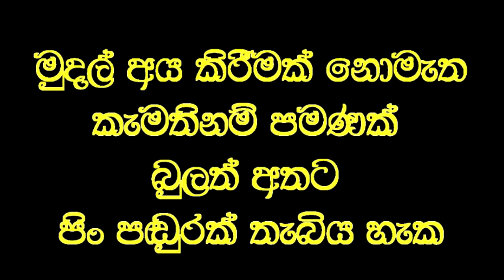මළකඳක් සේ ගෙනා දරුවා ඇවිදවූ විශ්මකර්ම වෙදමහතා.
Social service
මළකන්දක්සේ අප්‍රාණිකව රැගෙන ආ වෛද්‍ය වරුන්හට ජීවත්කිරීමට බැරිබව පැවසූ දරුවාගේ සියලු ක්‍රියාකාරකම් යහපත් බවත් .තම දරුවා සුවපත් කරගැනීමට වෙදමහතා වෙත ඒමට මග පෙන්වුයේ සහ මුදල් ලබා දෙන්නේ කුරුණෑගල වෛද්‍යවරියක බව  පවසන මිත්තනිය.

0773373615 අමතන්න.